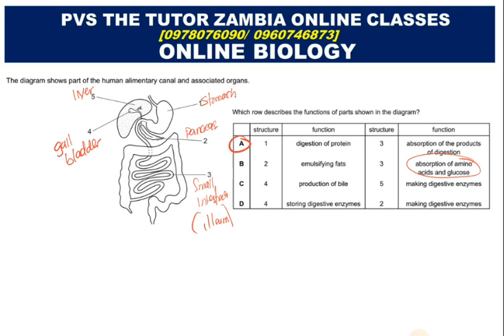ECZ: The alimentary Canal, Exam question. O level biology (GCE, G12, G11 and G10)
The alimentary Canal, Exam question.  O level biology (GCE,  G12, G11 and G10)